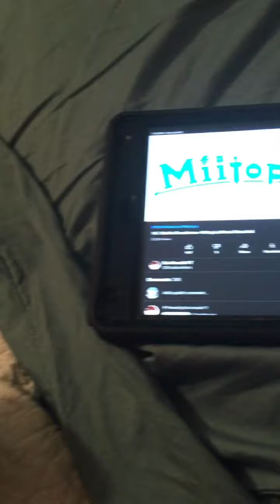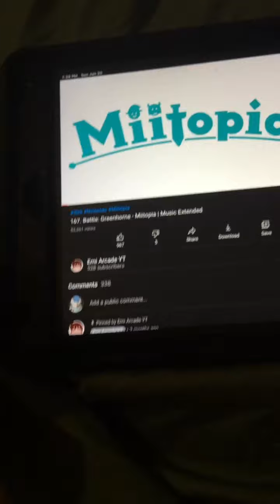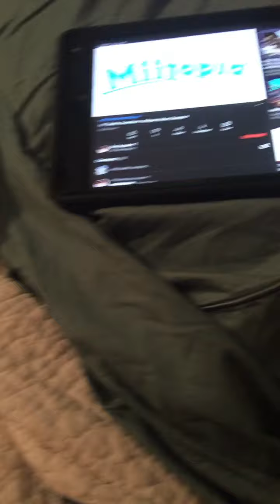Miitopia Plush part 1. Yoshi, The Dark lord